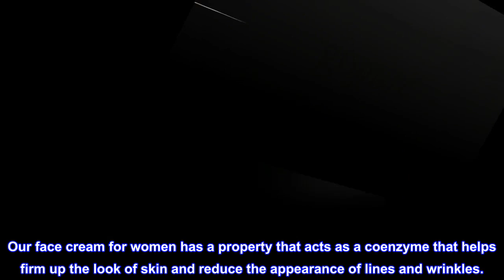goPure Vitamin C Face Cream - Vitamin C Face Moisturizer - Brightening Cream For A Youthful Look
goPure Vitamin C Face Cream - Vitamin C Face Moisturizer - Brightening Cream For A Youthful Look - Hydrates Skin's Appearance, 1.7oz.
DEEP HYDRATION FOR HEALTHIER SKIN: Antioxidants & natural ingredients provide deep hydration to the skin. Our face moisturizer for women is derived from a clinically proven complex, which provides both rich and restorative moisture. Effective, yet gentle moisturizer for a healthier glow.
EFFECTIVE INGREDIENTS FOR YOUR SKIN: Our daily face moisturizer for women is packed with antioxidants, skin-smoothing & hydrating ingredients such as Vitamin C, Jojoba Oil, Shea Butter, Aloe Vera, Green Teas to achieve the best moisturizing effect. goPure vit c cream is safe for all skin types.
STUNNING YOUNG LOOKING SKIN: Proper care of your skin is very important for you to maintain a healthy youthful look. Our face cream for women has a property that acts as a coenzyme that helps firm up the look of skin and reduce the appearance of lines and wrinkles.
24/7 SKIN PROTECTION: Providing all-day protection against dryness and roughness, this gentle pore minimizer formula absorbs quickly and transparently into the skin. Best result with goPure vit c serum to achieve smoother & softer-looking skin.
USA-MADE TO HIGHEST QUALITY & SAFETY STANDARDS - At goPure, we believe maintaining your youthful appearance shouldn't be risky business. That's why many of our products (like this face moisturizer for women) are produced in state-of-the-art USA facilities, where safety & quality standards are among the highest in the world.
Love this
Very light on my skin, perfect for my skin. It’s very humid where I live, and have a hard time finding moisturizer that doesn’t feel heavy. I am 60 and need a booster for moisture and this is perfect. Will be ordering again